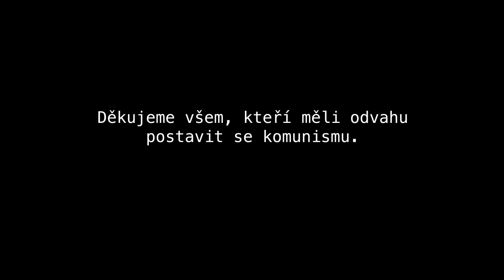NENÍ ZAČ! - Milada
Oficiální klip k písni Milada z alba Hledáme kapelu.